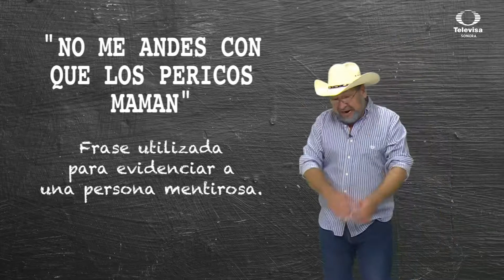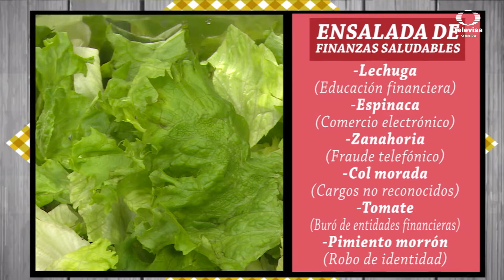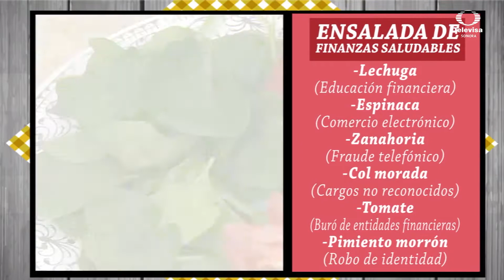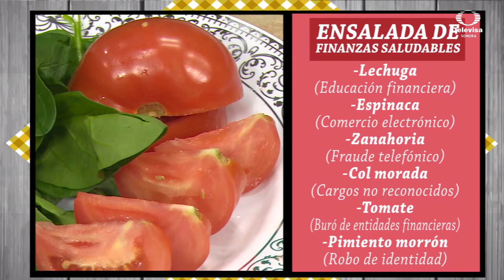Programa completo (16/Feb/2018) | Tatatón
Todos los viernes llega a Televisa Sonora la diversión de la mano del Tata Chilebola con sus secciones “TataNews”, “TataTouille” y “TataMan”. Ríete con las ocurrencias de Don Evaristo Buenaventura en el programa Tatatón. SUSCRÍBETE VISITA EL SITIO OFICIAL SÍGUENOS EN FB TW INS Encuentra lo mejor de tus programas favoritos de Televisa Sonora, diviértete con QUÉ GUSTO, no te pierdas las exclusivas de BD NOTICIAS, así como la información más importante de NOTICIEROS TELEVISA SONORA.